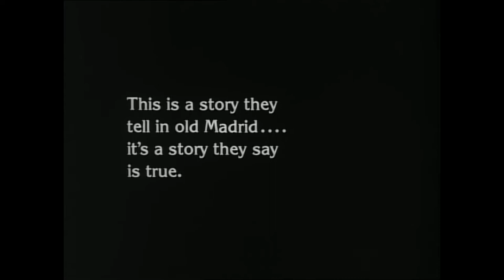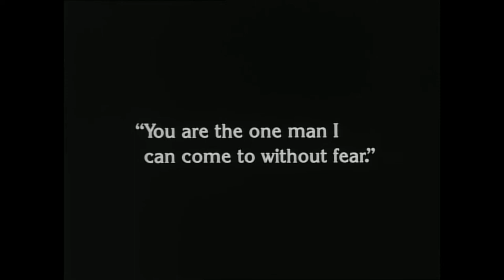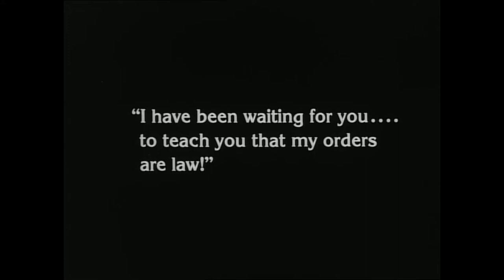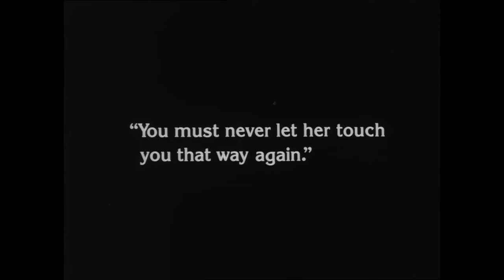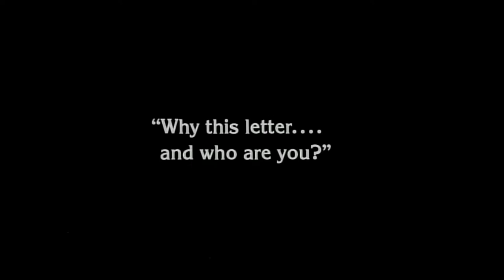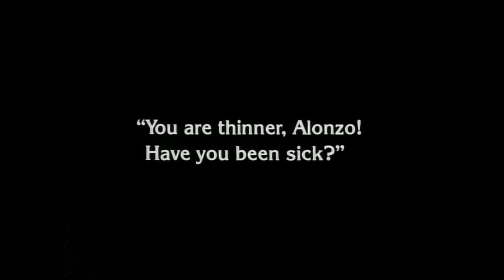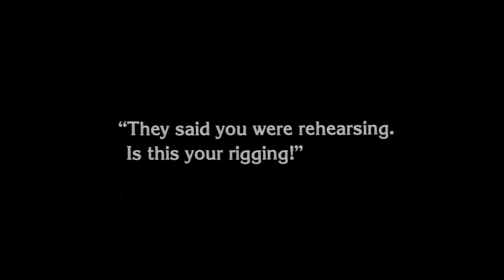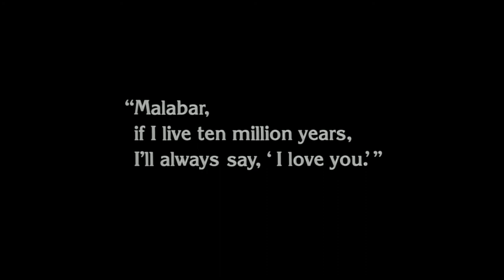The Unknown (1927) Tod Browning - OST Stefan Kaye